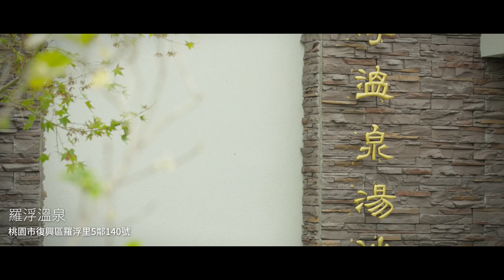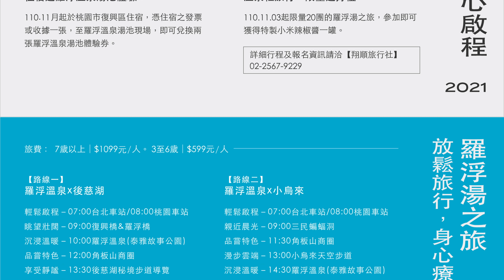[桃園 復興]♨水之形｜關於冬季的暖心北橫－羅浮溫泉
「這個冬天，相約出發去泡溫泉吧。」​
北橫公路上的羅浮溫泉，在今年十月正式營運​
為這條公路上又添上了一份溫暖​
在這充滿人情味的北橫，不僅暖身、也暖心​
泡進溫泉池裡，卸下平日的辛勞，感受到的是與平日不同的放鬆​
水，是圓融又充滿力量的存在​
透過快門速度，能捕捉到不同的水流樣貌​
寫下不一樣的風景故事​
水的圓融，讓他可以從容閃過巨石、岩壁​
水的力量，也能在遇到瀑布時一躍而下​
也許泡在溫泉裡，我們在找的不是一個週末的放鬆​
而是那個最真實的自己​
一起靜下心，享受冬天的溫泉饗宴吧​
我們都在 水之形 等你​
地址：桃園市復興區羅浮里5鄰140-1號​
開放時間：10:00-20:00(最後入場時間18:30；週二休園)​
羅浮週邊美景大公開 📸​
泡湯享山景！桃園泡湯新亮點，共有戶外6池大眾池，共可容納120人，溫泉泉質為碳酸氫鈉泉，就是俗稱的「美人湯」​
橫越石門水庫上游的羅浮雙橋，既名列為北橫名橋之一，風景絕美，大紅弧線映襯著秀麗山水，是羅浮必訪的景點之一！​
義興吊橋是電影《賽德克巴萊》中的「彩虹橋」拍攝景點，旁邊的竹林有日本嵐山的感覺，相當漂亮。​
懸掛於小烏來瀑布上方，為了實現旅客漫步在雲端的夢想，就像是漂浮在天空中。​

影片授權：
主辦｜桃園市政府風景區管理處
執行｜洄游創生
桃園市政府風景區管理處粉專｜來企桃。樂陶陶（
就愛桃園，歡迎追蹤我們